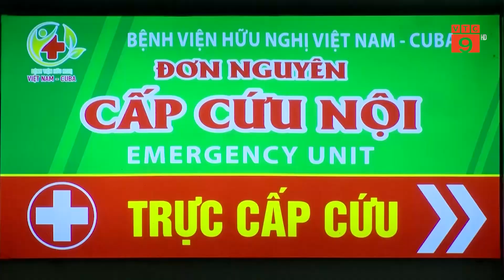BẢO ĐẢM CÔNG TÁC KHÁM, CHỮA BỆNH TRONG SUỐT DỊP NGHỈ LỄ | VTC9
VTC9 | BẢO ĐẢM CÔNG TÁC  KHÁM, CHỮA BỆNH TRONG SUỐT DỊP NGHỈ LỄ